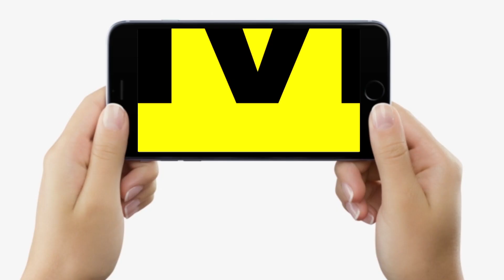Bihar के Muzaffarpur की Anshika Singh बनीं Pilot, पहली बार उड़ाया विमान, कितनी खुशी है